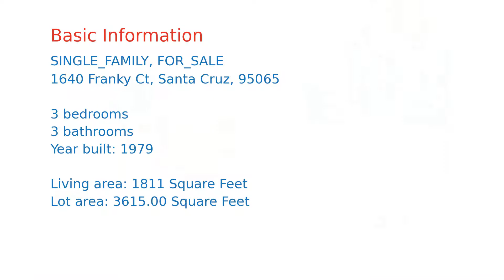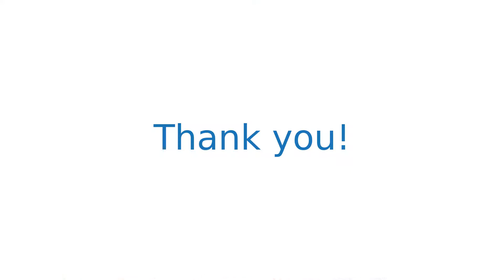$899,000 Santa Cruz home for sale on 2020-12-01 (1640 Franky Ct, CA, 95065)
OPTIONS ABOUND! Reverse floor plan with Living Area, Kitchen, Dining, Master Bedroom/Bath upstairs, second bedroom/ full bath and laundry room downstairs  plus permitted ground-level Junior ADU with separate entrance to be used for income or for family as the 3rd bedroom suite. 3 BR, 3 Full Baths, 1811 SF (JDU is 497SF-living area, kitchen, stackable W/D and full bath).  Panoramic views to the Monterey Bay  enjoy the beautiful sunsets and night lights, privacy fence and retractable awning make for relaxing days and evenings.  Vaulted ceilings and natural light allow for bright open space living. Hardwood flooring in living areas. Kitchen features stainless steel appliances, gas range, granite counters and tile backsplash. Large walk-in basement . Front courtyard with tile pavers. Utility room with W/D and sink. Upgrades include dual pane windows with custom shades, new roof 2012, furnace 2013, tankless water heater.  Easy access to CA-1, Beaches, Shopping, Schools, and Hospital.